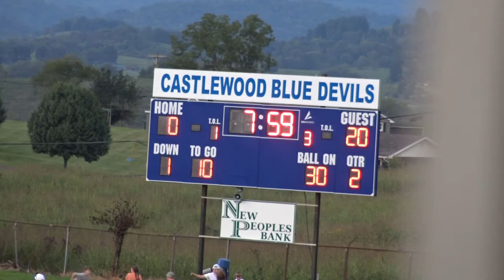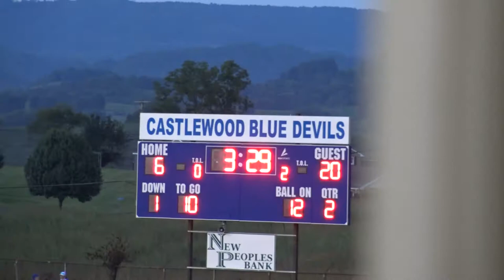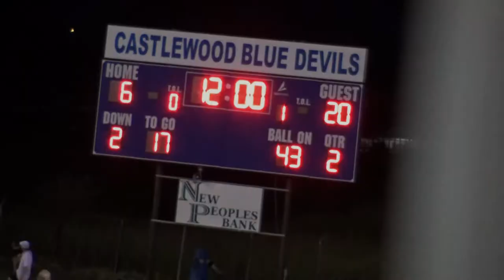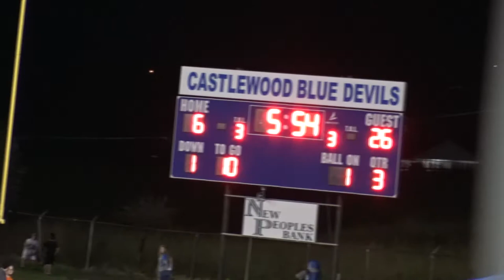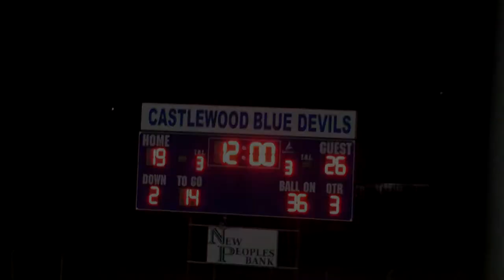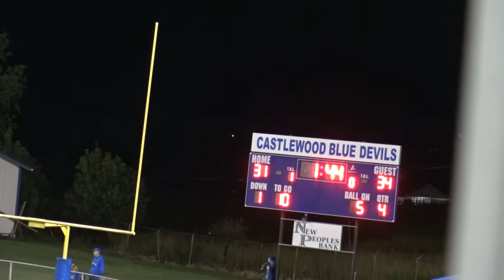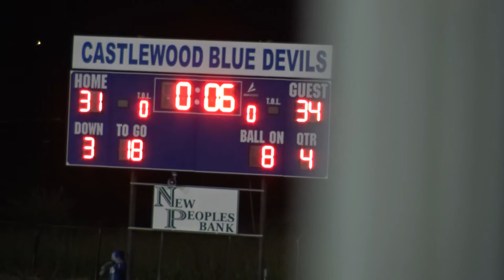Castlewood vs Honaker - VA High School Football 09/02/22